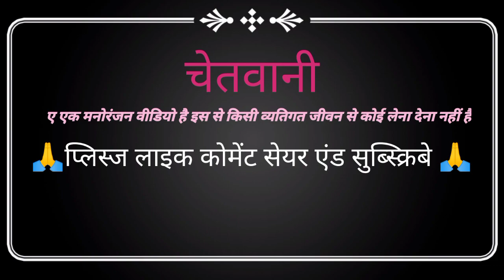कब्बडी वीडियो || kabbdi video